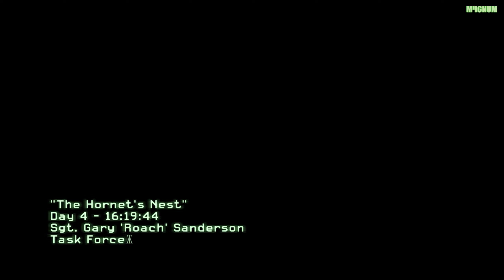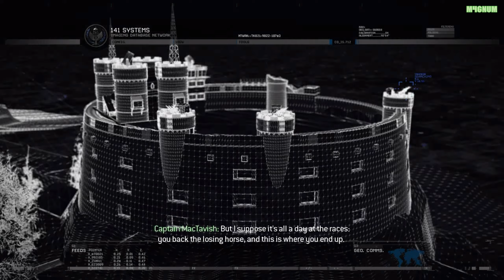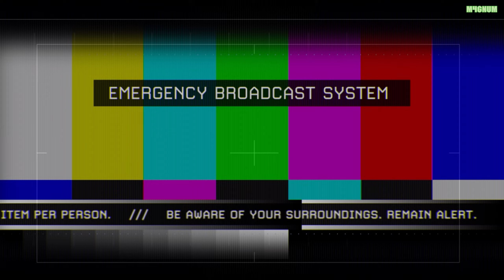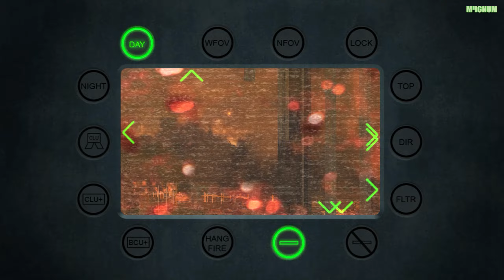Call of Duty Modern Warfare 2 PART 2 - STORY SO FAR Walkthrough No Commentary Gameplay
Call of Duty Modern Warfare 2 PART  - STORY SO FAR Walkthrough No Commentary Gameplay COD MW2 including sub-missions:

00:00:00 Wolverines!
00:22:45 The Hornet's Nest
00:34:25 Exodus
00:46:27 Only Easy Day... Was Yesterday
00:58:43 The Gulag
01:14:05 Of Their Own Accord

Developer(s)   : Infinity Ward
Publisher(s)    : Activision
Platform(s)     : PC, PS4, XONE, PS3, X360
Release Date  : Nov 10, 2009
Genre(s)          : First-person Shooter
Series              : Call Of Duty
Engine             : IW 4.0